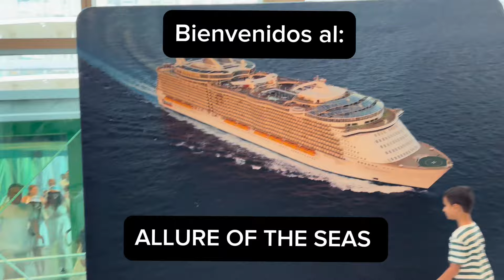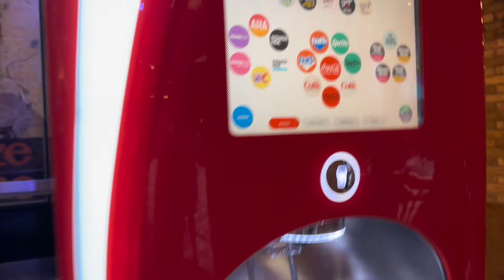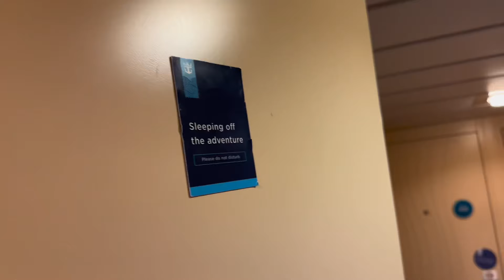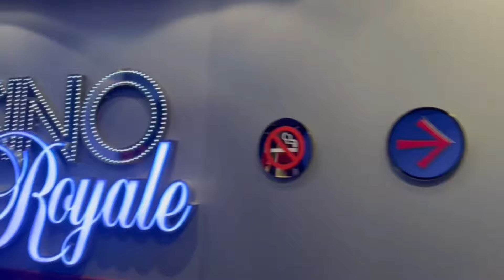LOCURA DE CRUCERO| EL ALLURE DE ROYAL| DIA2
Primera vez en el crucero Allure of the Seas de Royal Caribbean,día de embarque